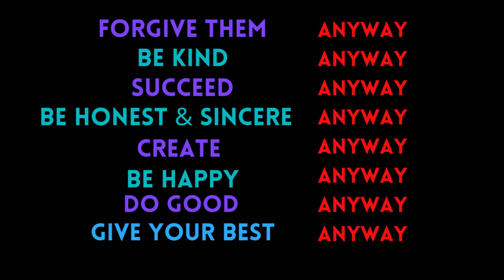Succeed Anyway - Words of Forgiveness & Motivation - Wrote by Robert Griffin III in January 2016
"People are often unreasonable, irrational, & self-centered
FORGIVE THEM ANYWAY.
If you are kind, people may accuse you of selfish, ulterior motives.
BE KIND ANYWAY.
If you are successful, you will win some unfaithful friends, and some genuine enemies
SUCCEED ANYWAY.
If you are honest & sincere, people may deceive you
BE HONEST & SINCERE ANYWAY.
What you spend years creating others could destroy overnight
CREATE ANYWAY.
The good you do today, will often be forgotten
DO GOOD ANYWAY.
Give the best you have, and it will never be enough
GIVE YOUR BEST ANYWAY.
In the final analysis, its between you and God.
IT WAS NEVER BETWEEN YOU AND THEM ANYWAY." -Note left by Robert Griffin III on his Washington Redskins locker in January 2016

Narrated by me, Deezy Digital.